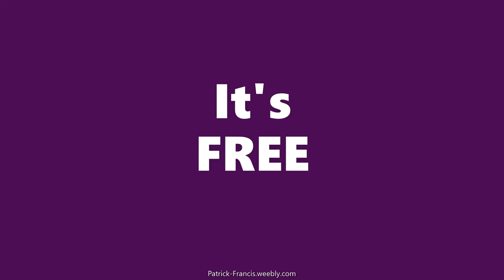Happy 10th Birthday